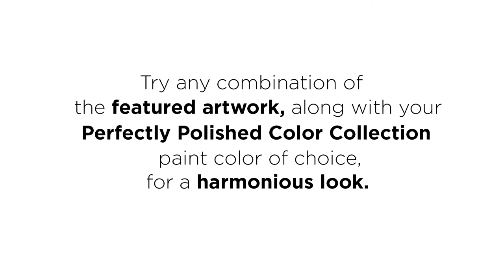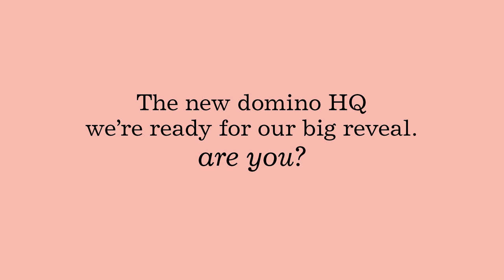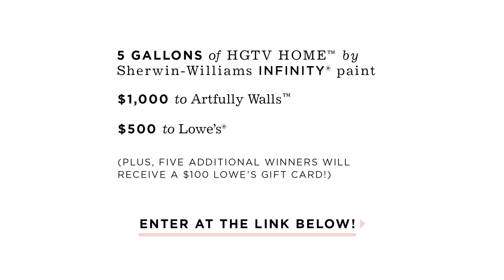The Art of Color: 3 gallery walls / 3 ways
Domino, HGTV HOME™ by Sherwin-William, and Artfully Walls show you three easy ways to hang a gallery wall in your home, against the backdrop of beautiful shades of paint from the Perfectly Polished Color Collection!